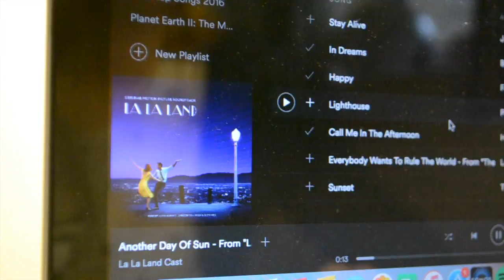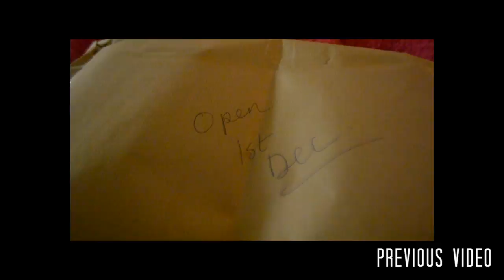Document Your Life | January 2017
Starting the year catching up with family and friends before heading back to uni, visiting the zoo and seeing la la land a solid 3 times..

The song used in this video was In The Atlas Cedars by Tigers on Trains who you can check out here (They have some real good music)

This video was uploaded as part of a project called Document Your Life started by Lauren Hannah. You can read more about the project and the amazing things Lauren gets up

If you're more interested in what I'm up to when not making these videos I have an Instagram I often update
and another just started to promote media projects i'm working on and my photography

thats bout it.. see ya'll in Feb